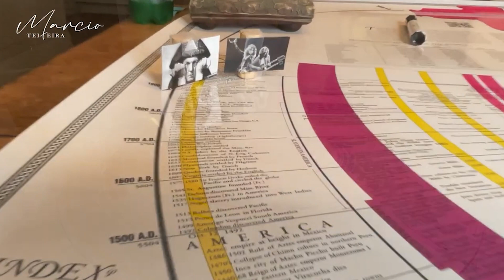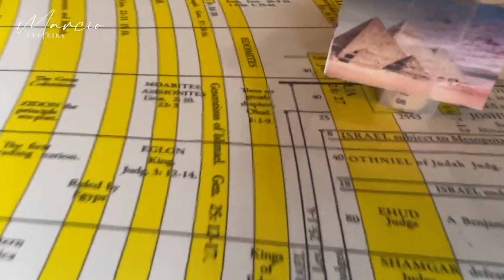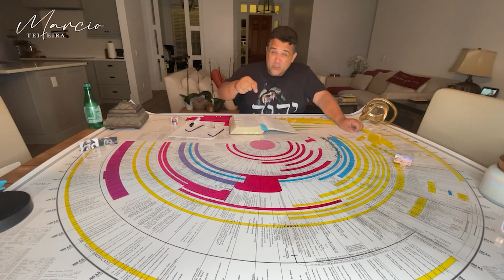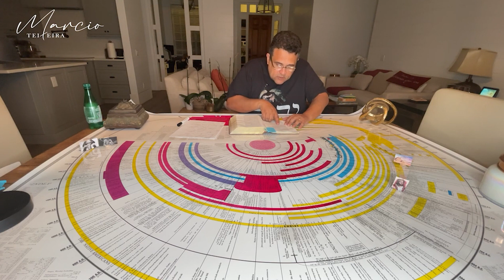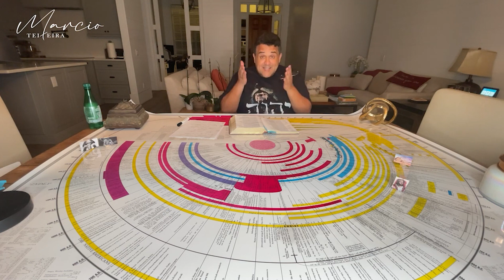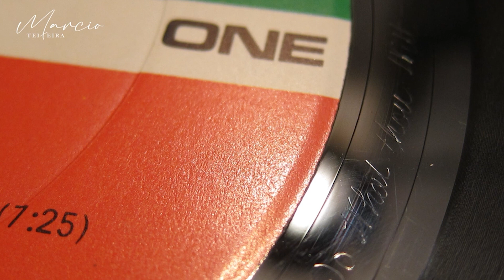SÉRIE SATANISMO NA MÚSICA - Parte 7 - Led Zeppelin - Marcio Teixeira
Conheça a Banda Fighter que citei no final do video;

Seja a bem-vindo! Este canal existe para glorificar a Deus e compartilhar sobre sua Palavra, louvor e adoração. Deus Tem muito para nos ensinar, por isso conheça os louvores e os estudos aqui do meu canal.